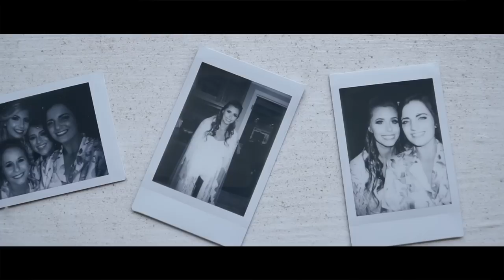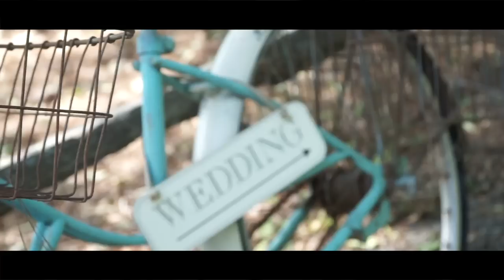Kara and Jesse